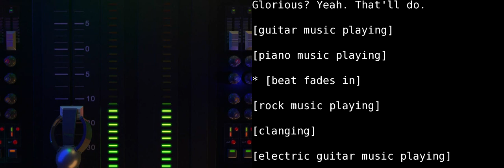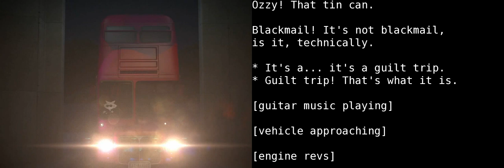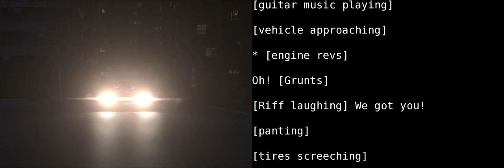Learn English With Audio & Subtitles ★ Rock Dog 4/5